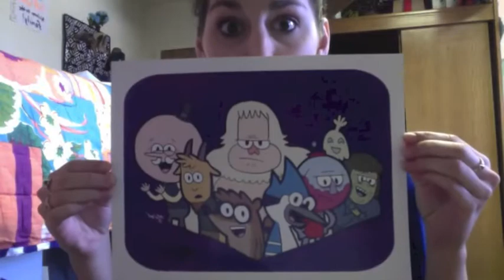Awesomecon 2014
What a wonderful weekend :)